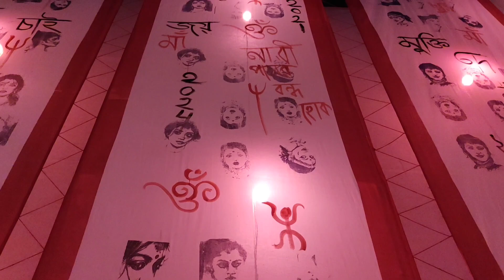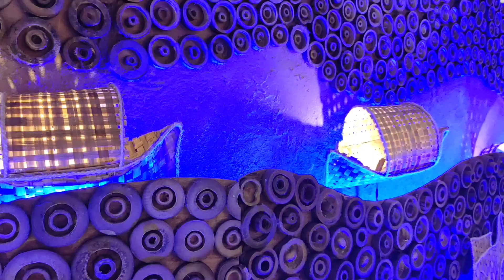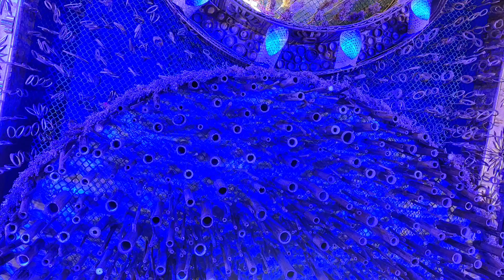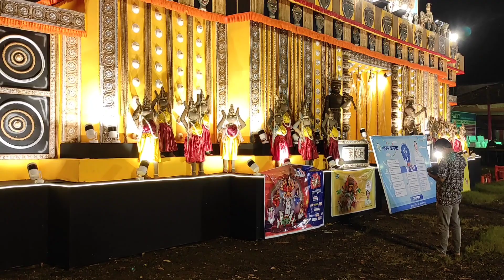Bankura Durga Puja 2024 | বাঁকুড়া দূর্গাপূজা পরিক্রমা | Bankura Durga Puja Theme 2024